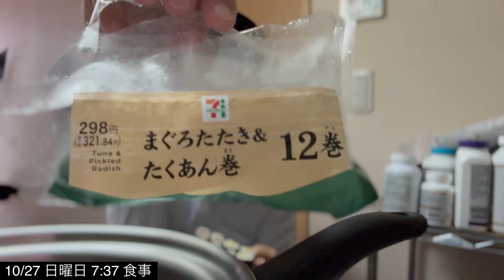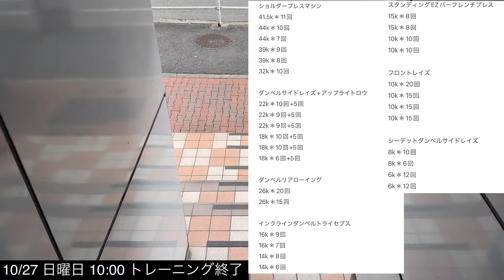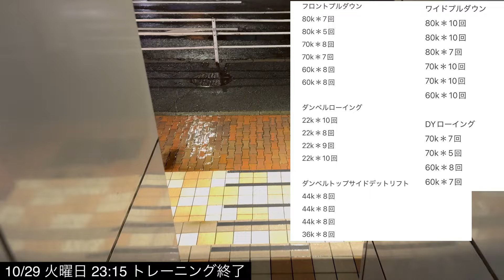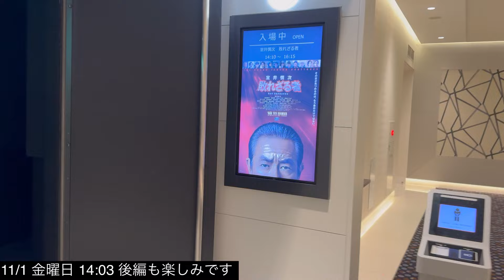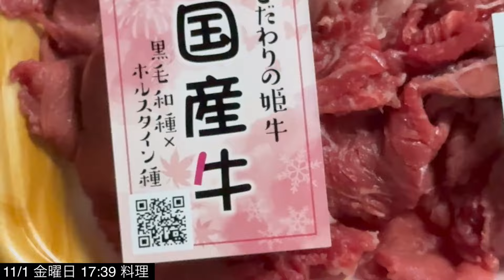10/27〜11/2 筋トレ大好きサービス業界で働くサラリーンの日常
『EVC8034』
お気に入りの商品を注文するならiHerbアプリが便利。ダウンロードして最初のアプリご注文で10%OFFに！

《自己紹介》
・2021年ベストボディジャパン横浜大会出場
・明治大学体育会準硬式野球部→日本マクドナルド→某大手通信会社
・サービス業界歴15年
・本気の筋トレ歴4年
・一人暮らし
・キャンプ

▶︎AKIHIROBLOGが飲むプロテインの購入はこちら

ヨーロッパNO.1のプロテイン、サプリメント、スポーツウェアを販売するブランド。 特にプロテインは国内最安値といえるほどの低価格と、60種類以上の豊富な味・フレーバーが特徴的。 低価格でなおかつ高品質な商品をご用意しております。

【紹介コード】YPPA-R2

甘党のAKIHIROBLOGが選ぶプロテインのオススメ味ベスト3！
1位　ミルクティー
2位　チョコレートスムース
3位　クッキークリーム

▶︎マイプロテインの詳細はこちら

▶︎日常ルーティン動画

IN English
Daily life of office workers working in the service industry that loves muscle training

My career
Meiji University semi-rigid baseball club→ Worked at McDonald's Japan→ Worked for a major telecommunications company